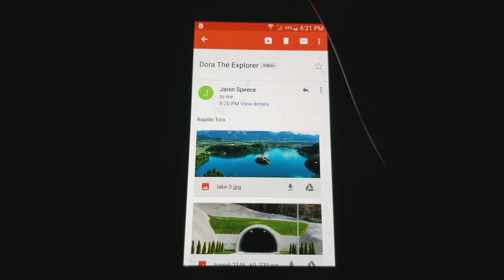Dora The Explorer Rapido Tico